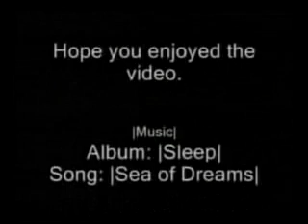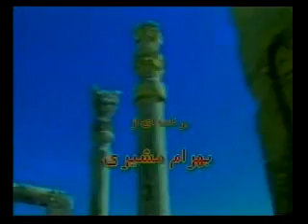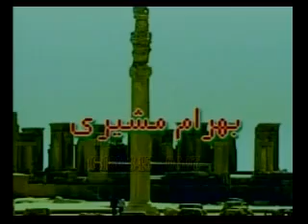Bahram Moshiri 05 17 2010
در باب  شاهكار ملی شاهنامهً فردوسی، تاریخ، فرهنگ، شعر، وادبیات ایران.
از دگر اهداف استاد مشیری است که به آن در برنامه های خود می پردازد.